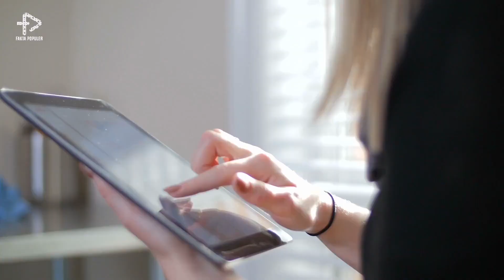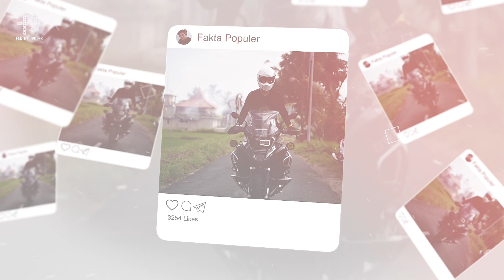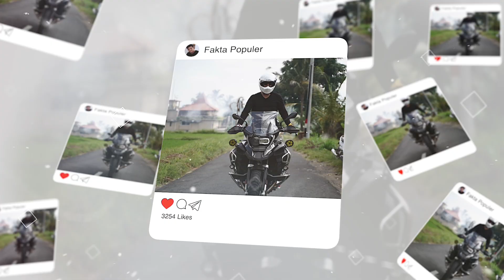Gak Pernah Pamer Kekayaan! Ternyata Sebanyak ini Harta Surya Insomnia Kalahkan Pelawak Top Indonesia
Siapa nih yang suka banget nonton acara-acara yang bikin perut terasa terkocok, Mimin juga salah satu penggemarnya loh apalagi acara komedinya dimainkan beberapa komedian yang emang udah pro banget bikin sakit perut, contohnya Sule, Andre, Wendy dan masih banyak lagi deh yang nggak kalah lucu. Nah selain mereka nih ada lagi loh komedian yang menjadi idola baru, kemarin aja nih ia menggaet piala sebagai komedian pendatang baru paling bersinar di Anugerah Komedi Indonesia 2022, yapp Surya yang kini menjadi salah satu komedian favorit netizen. Mimin akan ngajak kamu nih berkenalan lebih dalam lagi dengan sosok satu ini. Langsung cuss deh!